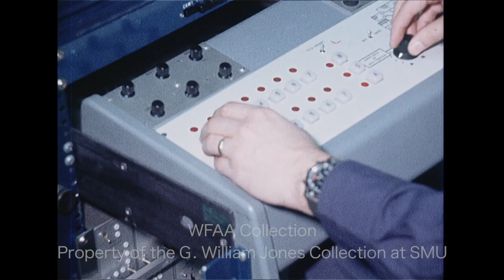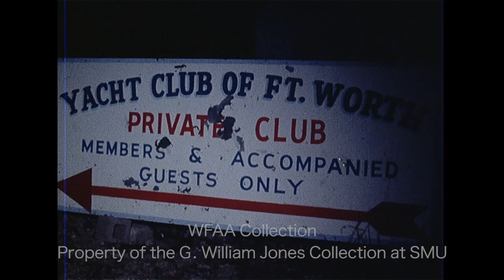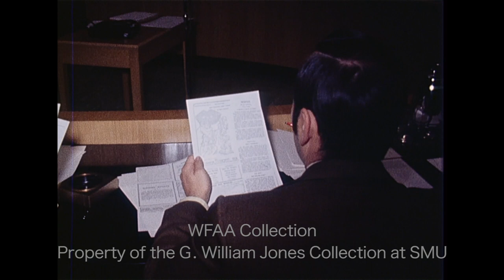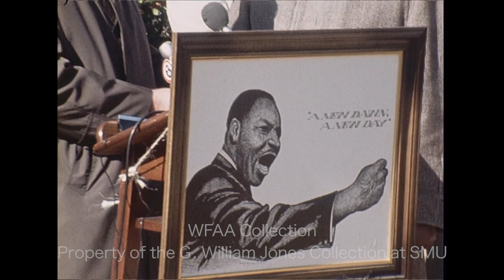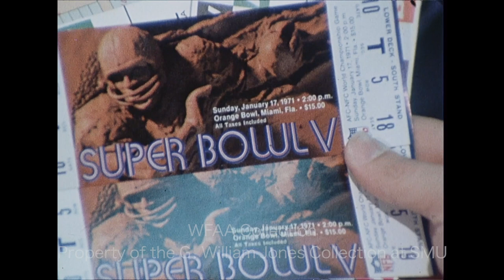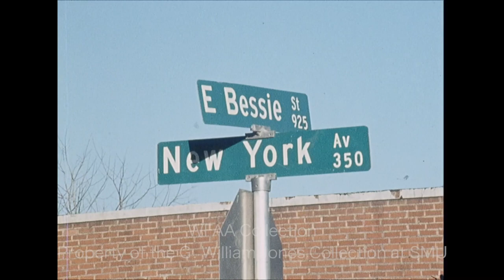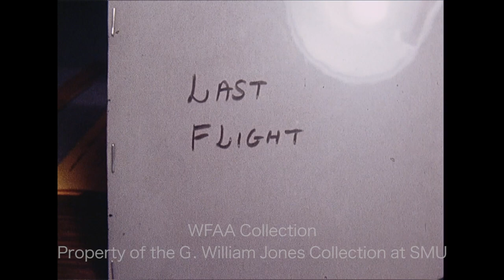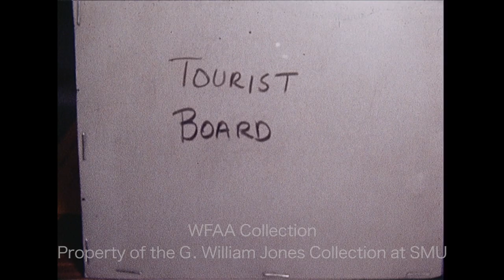WFAA - January 15 - 17, 1971 Part 1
0:00, 3:12 - Brief shot of a meeting of Dallas' Motion Picture Classification Board; additional silent shots of the meeting, which is as board members review paperwork; the meeting is conducted by its new chairman, Phyllis Schoelerman; also seen is board member Orell Pollard (blue dress); seated off to the side of the panel is former MPCB chairman John D. Gilliland (red tie) (Silent).

0:01, 4:48, 11:14 - (January 15, 1971) An observance of the birthday of Dr. Martin Luther King Jr. is held in Fort Worth’s Burnett Park; Orra Compton, executive director of the Community Relations Commission (CRC), reads the proclamation by Fort Worth mayor R. M. "Sharkey" Stovall proclaiming Jan. 15, 1971 "Martin Luther King Jr. Day" in Fort Worth; the crowd sings "We Shall Overcome"; additional silent footage of people signing a National Holiday Commemoration sheet; Jim Green reporting.

0:45 - A presentation by a uniformed military officer is filmed on the set of a television studio recently installed at Carswell Air Force Base in Fort Worth, the newest location of the Air Force’s Aerospace Audio-Visual Service (AAVS), which produces training films for the Air Force; various shots from inside a control booth as a man wearing a headset works on the production of a film (Silent).

1:48 - (January 10, 1971) Approximately 30 young people from Peru arrive at the Braniff International terminal in Dallas Love Field as part of a 4-week exchange program sponsored by area Lions clubs; host families have made signs with the name of the Peruvian who will be staying with them (Silent).

2:14 - (January 14, 1971) Chris Grubbs, an Eagle Mountain volunteer firefighter, was critically injured when his fire truck overturned near the Yacht Club of Fort Worth at Eagle Mountain Lake (he died a few days later); various shots of the wreckage and of first responders at the scene (Silent).

4:05, 8:49 - Morris Harrell, president of the State Bar of Texas, is interviewed (Silent); he goes on to discuss the State Bar's revisions to the Texas Penal Code which he hopes will be adopted by the new legislature; Bob Crook reporting.

4:29 - Brief shot of a smiling Bennett Miller, newly appointed permanent director of the Dallas Community Action (DCA) agency (Silent).

4:34 - Brief shot of Martin Luther Pee, who is accused of assaulting Dallas County Welfare Director Glynne Coker (Silent).

6:41, 14:52 - (January 15, 1971) WFAA radio disc jockey Jeff Dale (aka Mike Millard) spins a lottery hopper filled with contest entries; a woman pulls a letter out and hands it to Dale, who is seen reading the name of the winner of a pair of Super Bowl tickets, which are seen in close-up along with Braniff tickets to Miami (Silent); in an interview, the winner describes how shocked he is that he won the tickets and says he will now be watching the game between the Dallas Cowboys and the Baltimore Colts from the 50-yard line at the Super Bowl on Sunday.

7:41, 17:39 - Marisol Malaret, Miss Universe 1970 is interviewed at  Dallas Love Field (Silent); she says that being Miss Universe has allowed her to have all sorts of experiences and meet all sorts of people – even the President of the United States; Jim Mitchell reporting.

9:54 - Dallas City Attorney Alex Bickley says that the city has requested that the committee make provisions that the license of a business be revoked if it is convicted of showing obscene movies.

10:38 - (January 15, 1971) Sam Blinderman, one of the owners of the S & M Super Market (946 E. Bessie) in Fort Worth, was shot and critically wounded during a robbery near the store; various shots of the store's exterior and of police on the scene; Jim Green reporting (Silent).

13:27 - (January 15, 1971) Dallas Chamber of Commerce president E. F. Laux announces there will be a ticker-tape parade for the Dallas Cowboys following Super Bowl V, which will be held whether the team wins or loses.

15:31 - (January 15, 1971) Scenes of two events at Dallas Love Field are intercut: the last flight of Continental pilot Capt. Robert E. Rogers who is retiring after 25 years of service, and a ceremony celebrating the inaugural non-stop flight of a Braniff 747 from Dallas to Honolulu, Hawaii; among the footage are shots of Capt. Rogers waving from the cockpit window, being greeted by fellow pilots as he deplanes, and being presented a safety award; also seen is Braniff mechanic Reagan Rogers presenting models of both a (tiny) Lockheed Vega (one of Braniff’s first planes) as well as a (giant) Boeing 747 to Braniff board chairman Harding L. Lawrence as they – and stewardesses wearing Pucci uniforms – stand on the tarmac in front of the new plane, the interior of which is briefly seen; the report ends with the new Boeing 747 taking off for Hawaii (Silent).

16:34 - (January 15, 1971) A man discusses the national advertising planned by the Texas Tourist Development Board in order to showcase Texas as a vacation destination for out-of-state visitors.